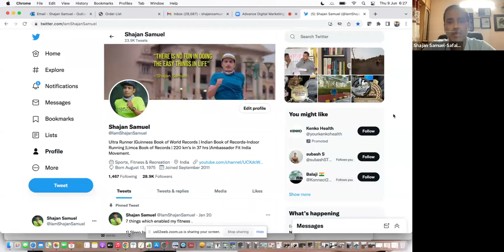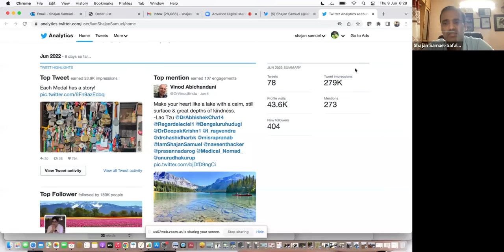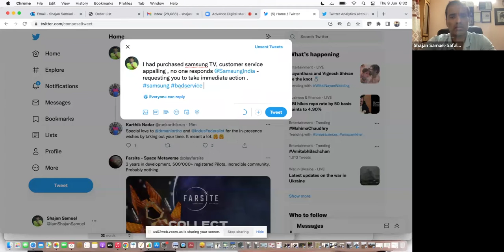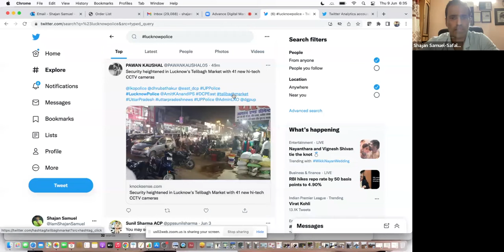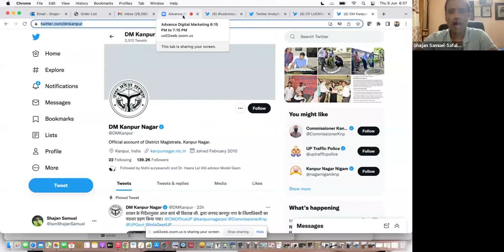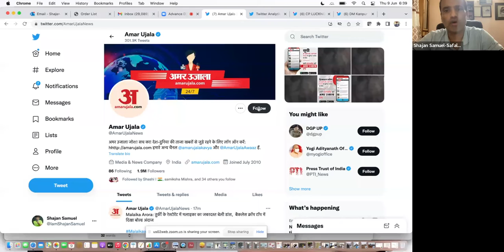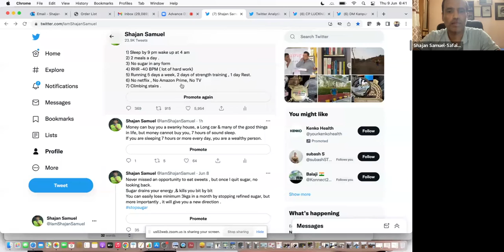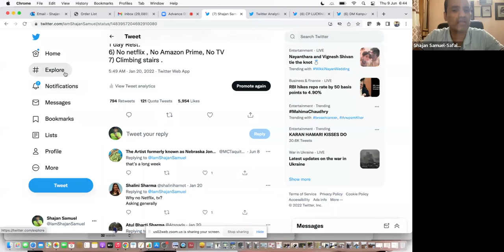How to leverage Twitter I Shajan Samuel